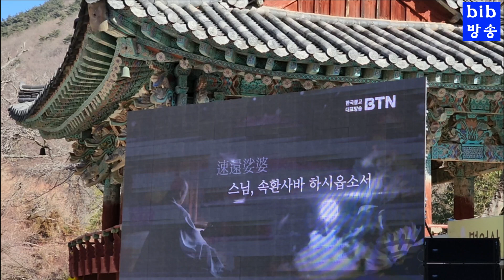불국당 정관 대종사 영결식. 금정총림 범어사 에서..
"때가되어 방하착이 안되면 안 되는 만큼  큰 화가 됩니다".지난 1월 26일 원적에 드신 영주암 회주 불국당 정관 대종사 영결식이 선찰 대본산 금정산 범어사 대웅전 앞 광장에서 봉행되었다. 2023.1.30
한국불교 미디어 정보센터 에서 전국사암을 비롯 불교 관련 모든 정보를 망라한 "한국불교 정보록" 이 발간 되었습니다.
법문시리즈,신사주백과,역학백과사전,작명록,봉행요집,기도백과,불교행사시리즈,사경사불집,부적백과사전등 각종불서,상담서적 출판,